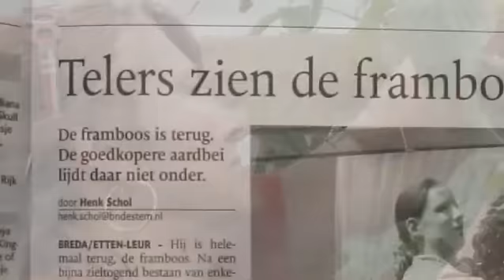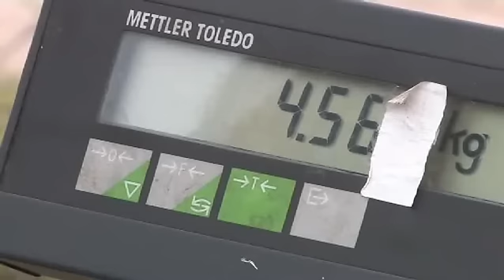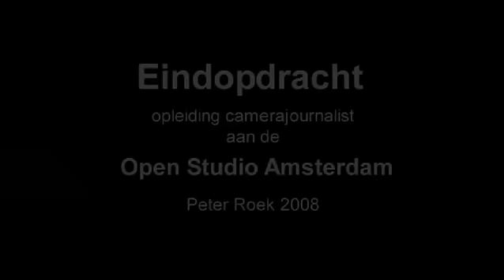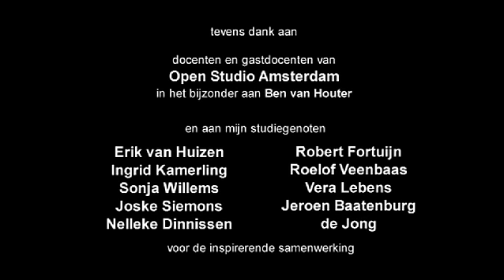De Framboos is Terug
‘De Framboos is Terug’ Eindopdracht van de opleiding camerajournalist (Camjo) aan de Open Studio in Amsterdam 2008. Het onderwerp is gekozen aan de hand van een artikel in BNdeStem ‘Telers zien de framboos weer helemaal zitten’ (redactie Henk Schol) woensdag 18 juni 2008.
Aan de video werkten mee: voorzitter ZLTO vollegrondstuinbouw Jan Pertijs, telersechtpaar Angela en René van Haperen in Breda, Hotel Restaurant Tivoli Oudenbosch met kok Alex Buijk, groenten- en fruitbedrijven Oomen en Lens op de markt in Breda en Jan Verswijveren die de markt-interviews afnam.
Met deze video was de opleiding camjo met succes afgerond. Fijne tijd met mijn studiegenoten Erik van Huizen, Ingrid Kamerling, Sonja Willems, Joske Siemons, Nelleke Dinnissen, Robert Fortuijn, Roelof Veenbaas, Vera Lebens en Jeroen Batenburg de Jong. Onze docent en begeleider was Ben van Houter. Muziek: Wow van Kylie Minogue